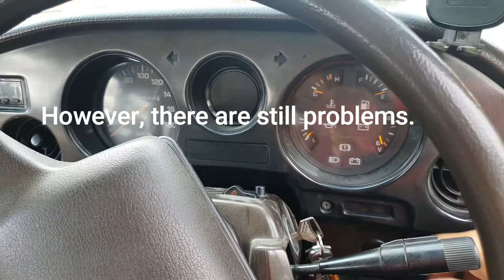How to rebuild Starter Motor,Land Cruiser ( Solenoid,Coil,Armature,Brush)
How to repair burnt Starter Motor.